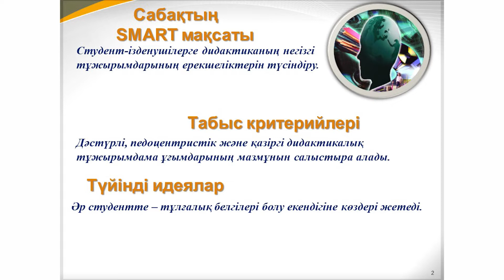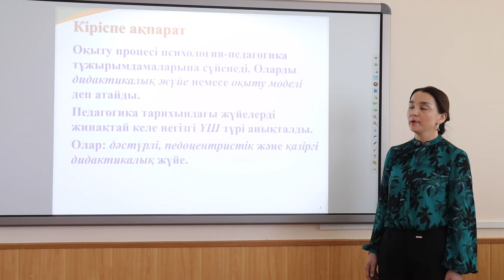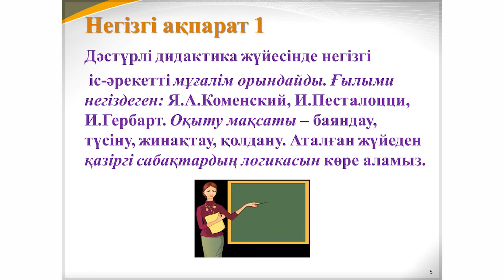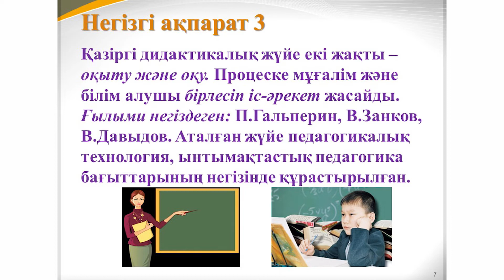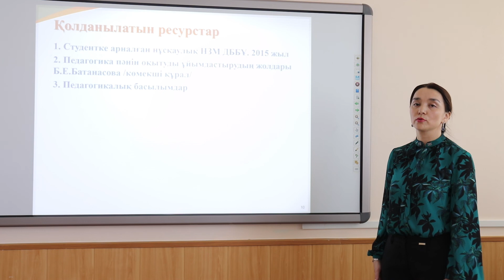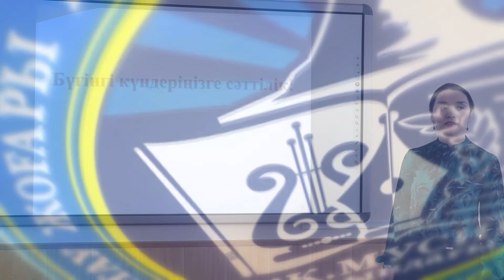Тақырыбы: Дидактиканың негізгі тұжырымдары